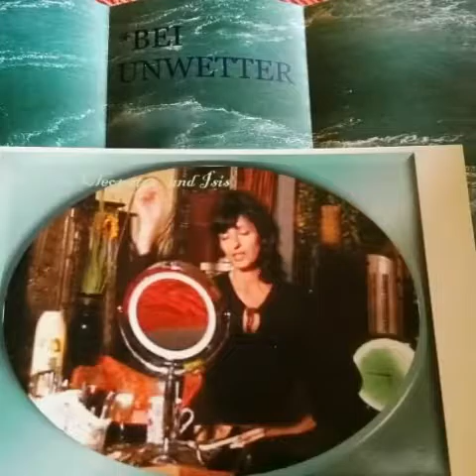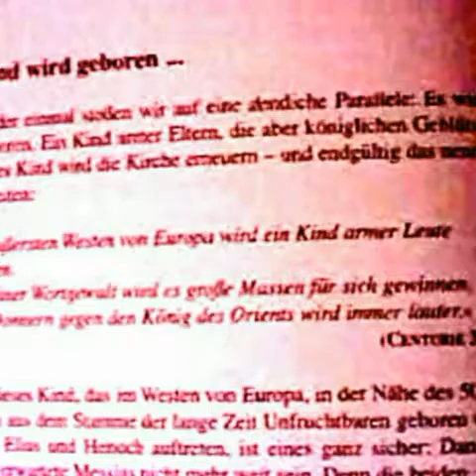[Subtitles!] VORHERSAGE von JESUS Jan 17 Amerika und Italien Tornado und STÜRME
Am 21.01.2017 sagte Jesus der Erleuchteten Frau aus den Prophezeiungen die Stürme und Tornados in Amerika und in Italien voraus, die am 23./24. Januar Amerika und Italien/Sizilien heimsuchten